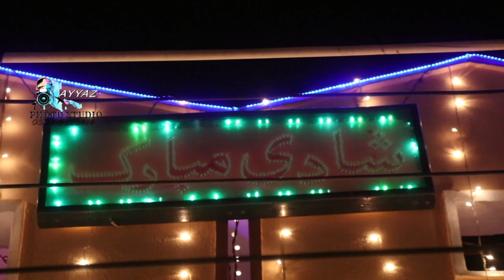4k Drone Mehndi Wedding Shoot | Cinematic Footage By Drone | Mavic Air 2 Pro Shoot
4k Drone Mehndi Wedding Shoot | Cinematic Footage By Drone | Mavic Air 2 Pro Wedding Shoot

Best Groom Mehndi Dance | Jutt Charheya Kacheri Most Pappular Song